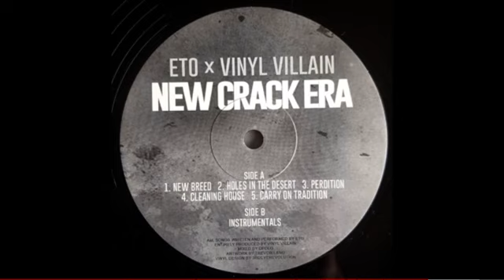Eto & Vinyl Villain - Perdition [UNDERGROUND RAP]